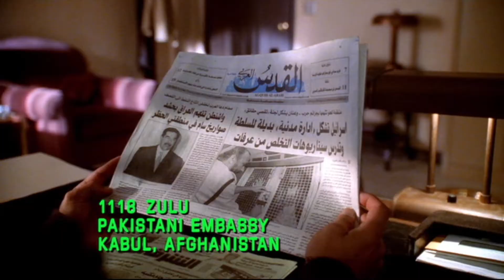JAG Clayton Webb 7x24 "Enemy below"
I took a short break from reviewing Webb's scenes chronologically. I will get back to it very soon. Tell me if you want any specific scene.